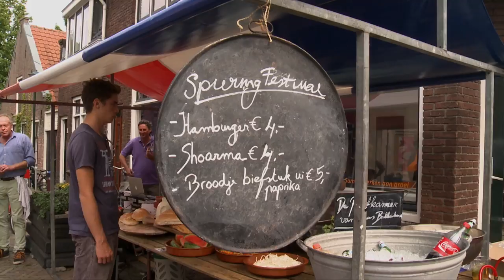Spiering Festival 2015